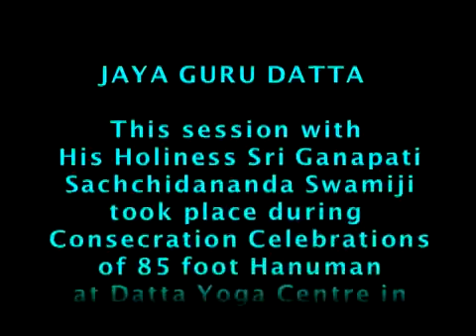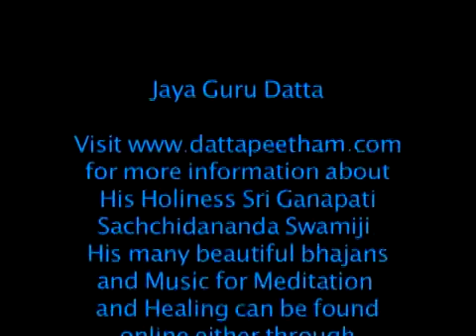Download Sri Ramachandra Ashtakam by Sri Ganapathy Sachchidananda Swamiji MP3 Xmp3